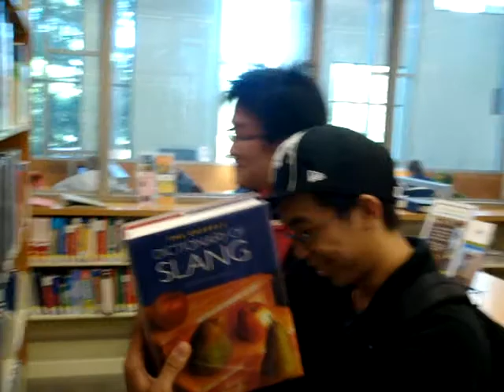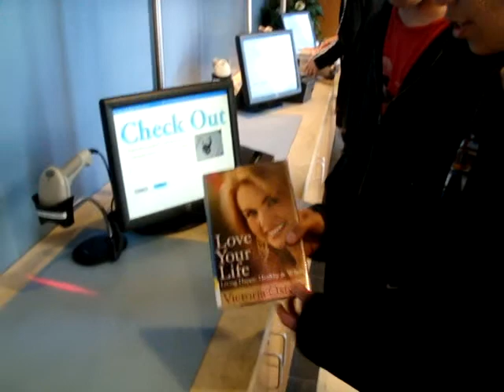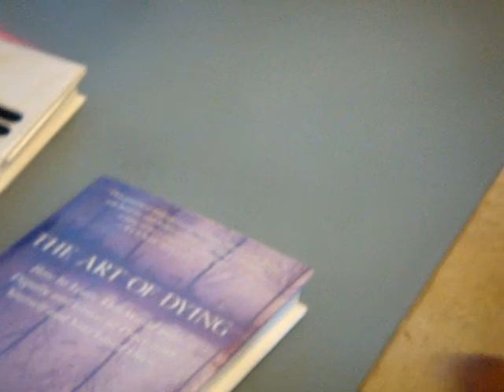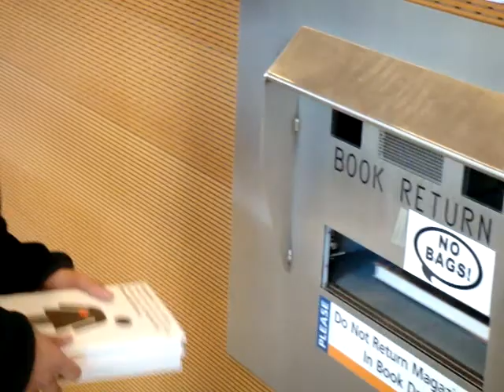Chinese Library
This video was made for my level 6 chinese class.
We had to describe a library and how to check out books.
So. We did.

I got an A. well if i didnt then that would be weird because im a chinese person taking a chinese class.

but then again there are many people who can speak fluent english that fail english... (not me btw)
but im thinking its a little different but still.